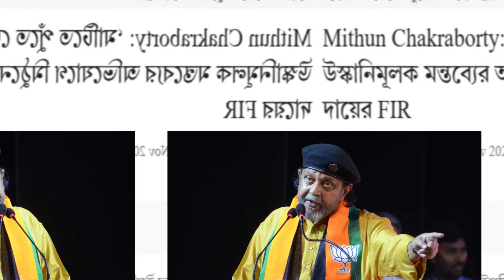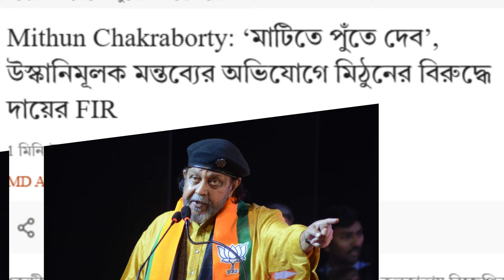mithun chakraborty ,সব দোষ মিঠুনের ,আর তৃণমূলের সব গুলো ধুয়া তুলসীপাতা !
mithun chakrabortymithun chakraborty
mithun chakraborty
mithun chakrabortymithun chakraborty

mithun chakraborty ,সব দোষ  মিঠুনের ,আর তৃণমূলের সব গুলো ধুয়া তুলসীপাতা !mithun chakraborty ,সব দোষ  মিঠুনের ,আর তৃণমূলের সব গুলো ধুয়া তুলসীপাতা !